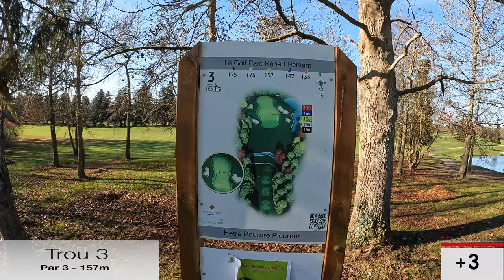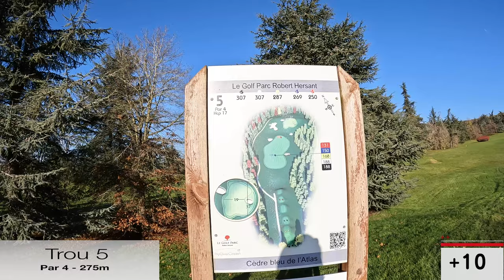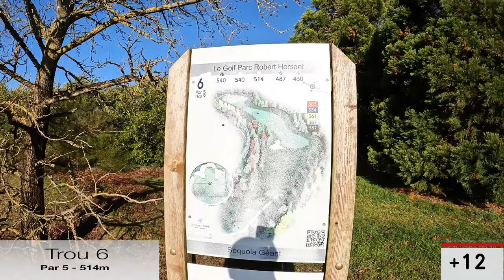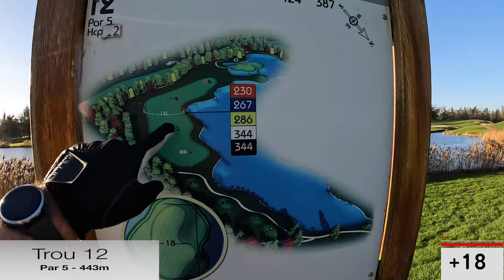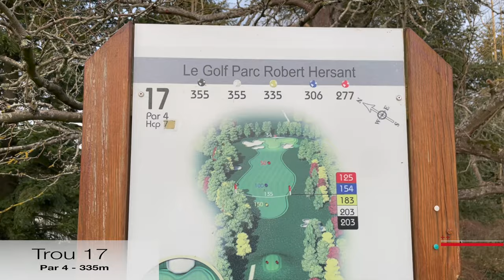Golf parc Robert Hersant - La Chaussée-d'Ivry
Dernier épisode de joue la comme un golfeur moyen de 2022.
Je découvre le fabuleux golf parc Robert Hersant.

C'est pour le moment le plus beau golf que j'ai eu l'occasion de jouer.
Un régal pour les yeux ! Bon, Un parcours de 13 kilomètres quand même, donc ça tire un peu dans les jambes sur la fin.

Je fini l'année avec (beaucoup) trop de +5 mais aussi avec un birdie, ce qui fait oublier les +5 !